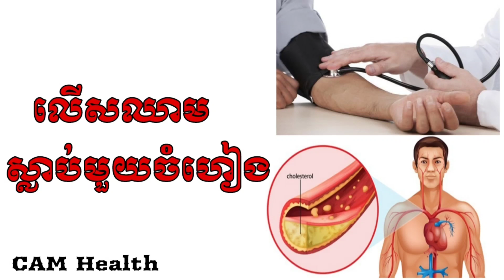លើសឈាមស្លាប់មួយចំហៀង បកស្រាយដោយលោកបណ្ឌិត ណូនី /CAM Health/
នៅក្នុងវីដេអូនេះនិយាយអំពី លើសឈាមស្លាប់មួយចំហៀង បកស្រាយដោយលោកបណ្ឌិត ណូនី

🙏សូមបងប្អូនជួយ Support យើងខ្ញុំផង
ABA 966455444 CHUON CHI VA
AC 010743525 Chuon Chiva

👉បើបងប្អូនមានចម្ងល់ទៅនឹងបញ្ហាសុខភាពឬក៍ចម្ងល់ផ្សេងៗបងប្អូនអាច comment ខាងក្រោមបាន។ ឬក៍អាចទាក់ទងតាមរយះលេខខាងក្រោម:
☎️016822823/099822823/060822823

🙏សូមអរគុណ!